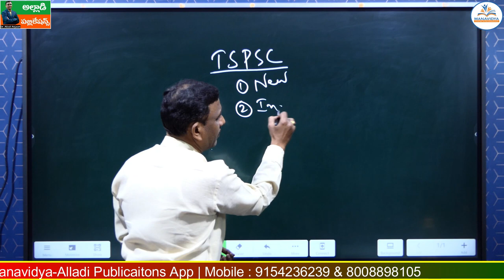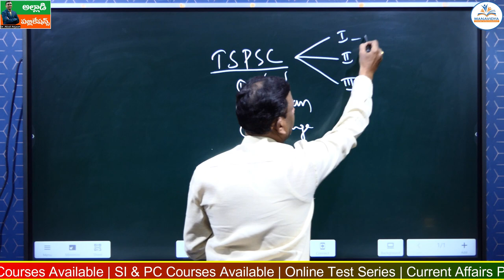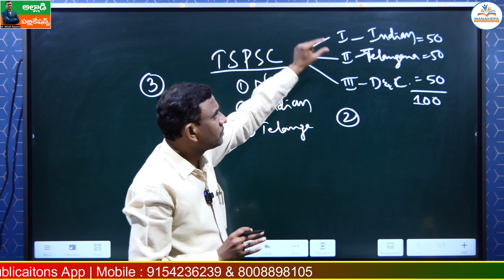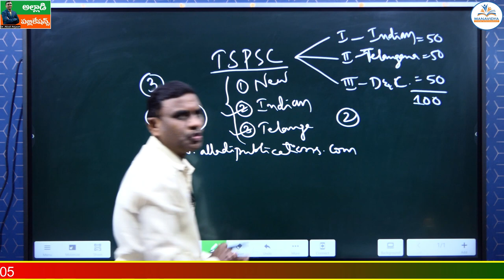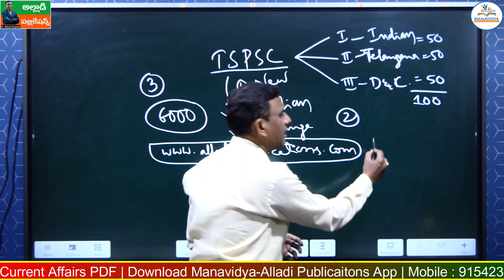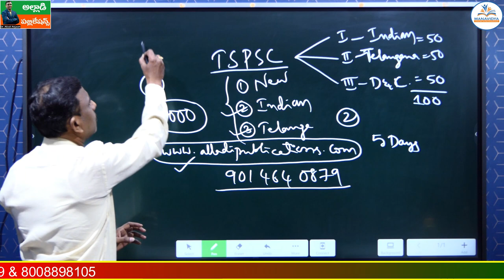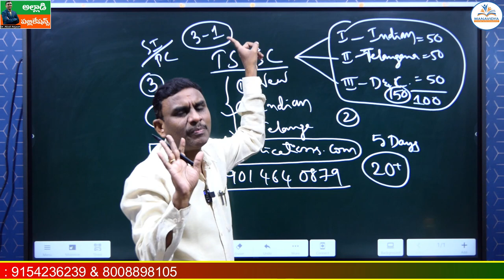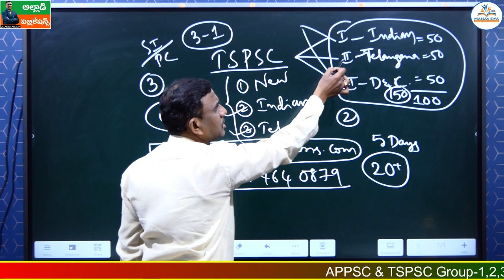TSPSC Group-2&3 Indian Economy & Development Changes 2 in 1 Book (TM) by Dr. Alladi Anjaiah Sir